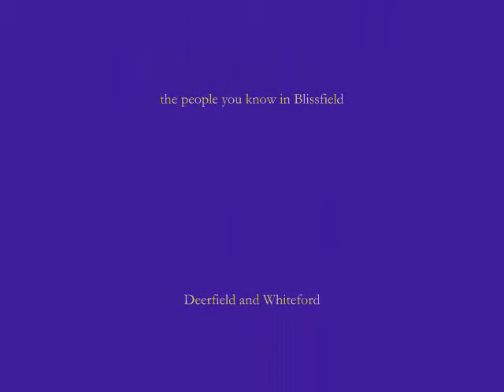Blissfield scrimmage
Blissfield's varsity football team scrimmages at Manchester.